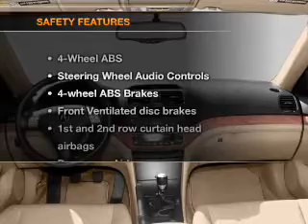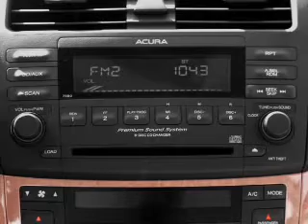2004 Acura TSX - Clearwater FL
Year: 2004
Make: Acura
Model: TSX
Trim: Base
Engine: 2.4 liter inline 4 cylinder 16 valve
Transmission: 5-Speed Automatic
Color: Milano Red
Mileage: 93126
Address:
18911 US. 19 N.